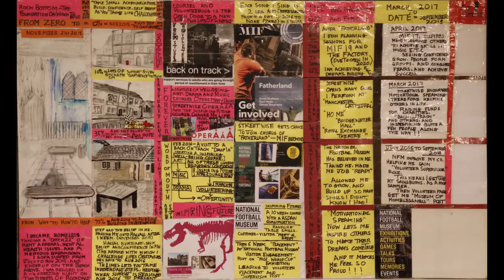Artwork by John Priestley